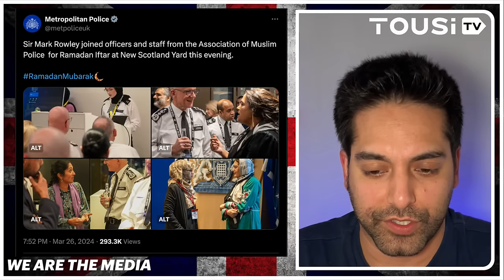🚨 LIVE: Islamic Pakistan Flag RAISED At Westminster Abbey 👀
Another controverial decision by Church Of England’s Justin Welby to raise an islamic flag from Westsminster Abbey during Easter period.